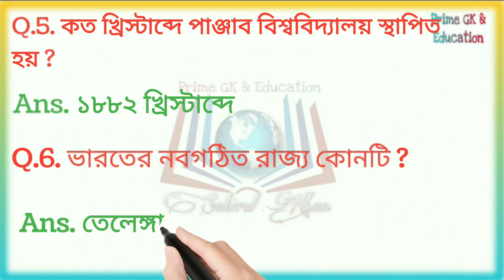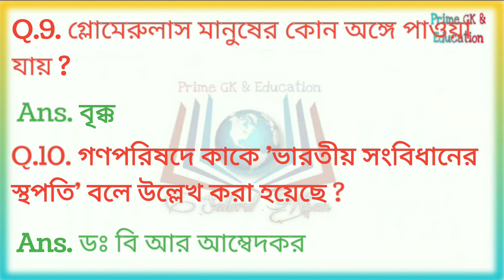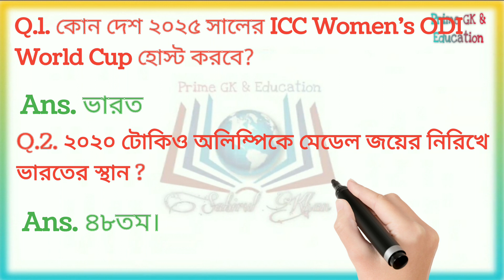Most important gk in Bengali ep-01। 10 important questions answer।GK in bengali । | SSC,PSC, WBP